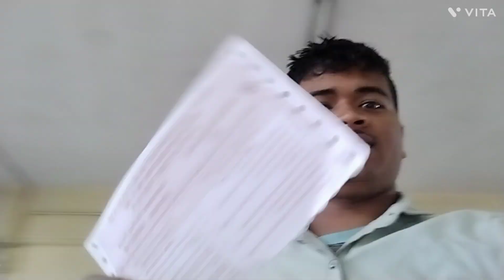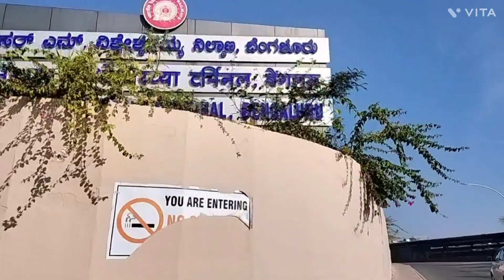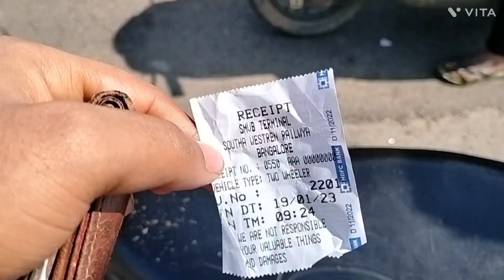Bangalore smvb railway station || smvb station of Bangalore 🇮🇳🇨🇦🇮🇳💯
Bangalore smvb station  || smvb station of Bangalore 🇮🇳🇨🇦🇮🇳💯